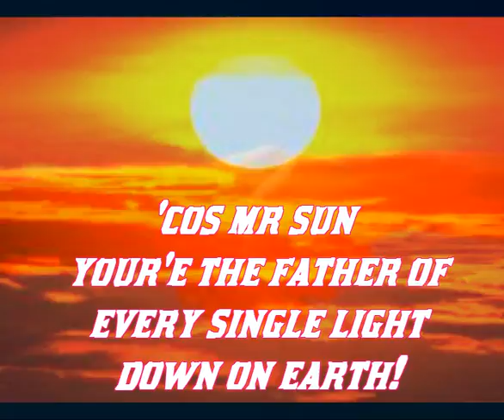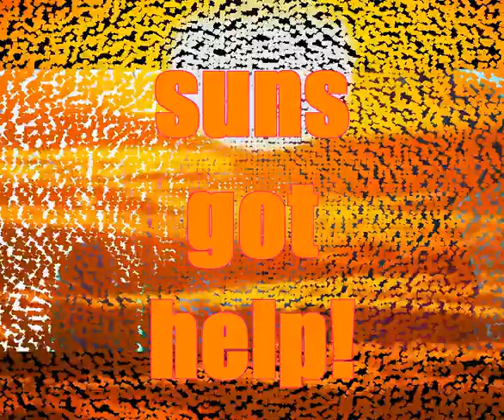the whippet beans - 'suns got help'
another old one, from our twelth album 'electrospack'. A song about giving a nod to the big shiny chief and letting him know that when the cosy orb gets tired, he's got an army of electrical worshippers giving him a bulbous hand.
The video features some footage featuring Pete from the rainbow mandrills, he is a huge fan of the sun and his inspiring beams. The rainbow mandrills are a psychadelic swirly blues band with epic, poetic lyrics that usually work on several levels, human levels and inconceivable levels of universal and outlandish proportions. The isle of alwight is drenched in sun and flooded with melody.

Check our previous 50+ songs on this channel, your'e bound to like at least one :)

cheers for your ears

the whippet beans

comedy band sketches songs dittys waffling earth shattering truths 2012